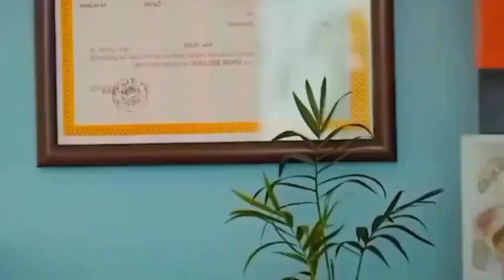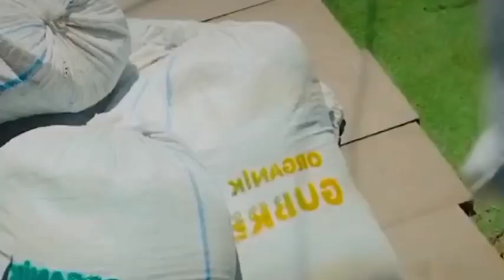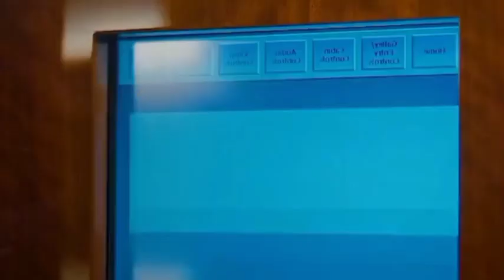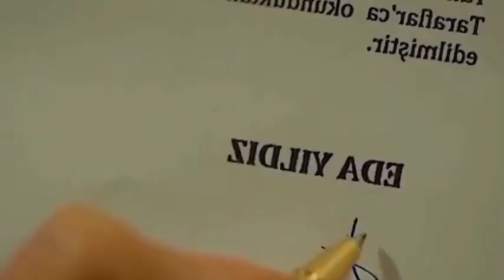Girl Attracted To A luxury Car Accidentally Use Knife to scratch it Unware the owner is in the car.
The girl name is Lisa. She did that because she feels the rich man is a scam.